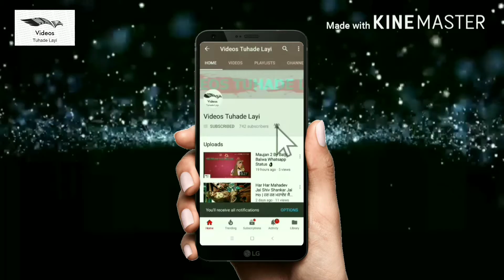ਦੇਖੋ ਲੁਧਿਆਣੇ ਦਾ ਬੁਰਾ ਹਾਲ ਮੀਹ ਕਰਕੇ - ਹਸਪਤਾਲ ਵਿੱਚ ਵੀ ਪਾਣੀ ਭਰਿਆ ਪਿਆ